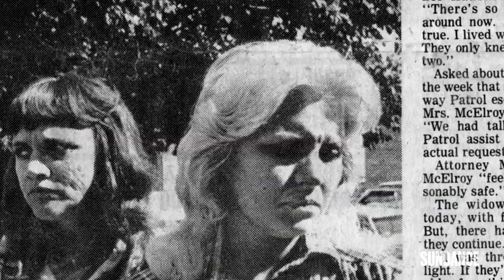No One Saw A Thing Mini-Series Trailer | Rotten Tomatoes TV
Check out the new No One Saw A Thing Mini-Series Trailer!

Network: Sundance TV
Synopsis: NO ONE SAW A THING examines an unsolved and mysterious death in the American Heartland and the corrosive effects of vigilantism in small-town America. The case garnered international attention in the early 1980s after a resident was shot dead in front of almost 60 townspeople. These witnesses deny having seen anything, to this very day.